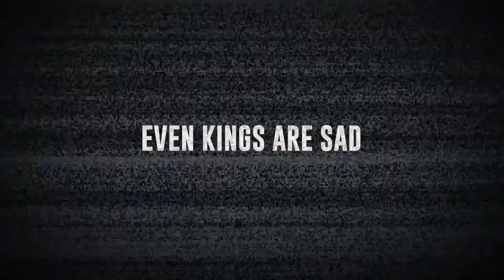King Complex Mixtape - Intro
Vocals Arranged by D SQRE MUSIC
Video edited by Sliminemz

Out on 3rd June, 2023
Lesssgettit